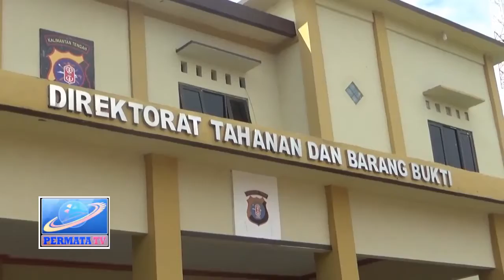PEMUSNAHAN NARKOBA SENILAI Rp15 Miliar